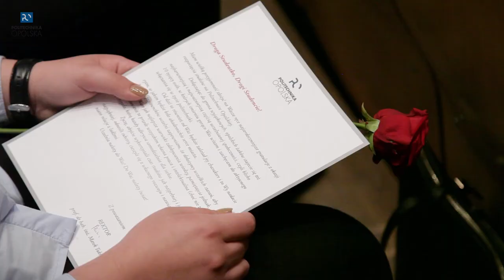Inauguracja roku akademickiego 2017/2018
W Filharmonii Opolskiej miała miejsce uroczysta inauguracja roku akademickiego 2017/2018, w który politechnika wchodzi jako najlepsza uczelnia w regionie i jedyna w Polsce ,,ze znakiem jakości Instytutu Fraunhofera”, jednej z największych w świecie instytucji finansujących badania naukowe. Nowy rok rozpoczął się pod znakiem projektu nowej ustawy i ustawicznego rozwijania współpracy zagranicznej, którą przypieczętowano umową z Politechniką Kijowską.